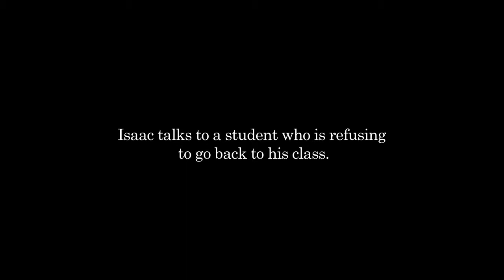Choose to connect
When Isaac Pollack (Teach For America 06) took over as Principal of Carver High School he quickly realised that this job was going to feel like mission impossible. Carver was a failing school in New Orleans that was phasing out - meaning that he had three years to catch up the remaining three grades before the school was closed down. His students were coming from the poorest neighbourhoods in one of the most violent cities in the US and had already seen 5 different principals fail in their attempts to turn the school around. Not only were his students years behind academically, they didn't believe that change was possible. Isaac knew that if he and his staff were going to achieve their vision of catching up and graduating every student they were going to have to make a decision - How will we choose to react in the face of these challenges?
Watch & Reflect: How can you turn the most challenging moments with your students into an opportunity to connect with them and understand them better?